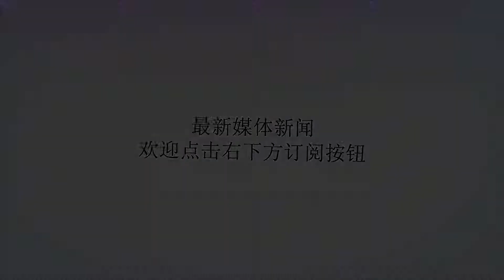法国马赛大楼倒塌死亡人数升至6人 仍有多人被埋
谢谢！当地时间11月5日，法国马赛一栋建筑发生倒塌。5日，马赛市中心发生楼房倒塌事故。负责楼房施工的Liautard公司经理说：“这座建筑曾经得到了很好的维护，是由11个人共同完成的工作，没有发生过任何问题。”但报道称这座楼房的进口前厅2017年曾倒塌。自10月以来，情况愈来愈糟，10月18日，楼房前厅的墙壁又出现裂痕。据住在5楼的租户透露，楼房入口的墙体上有一个“巨大的裂缝”。建筑公司经理解释道：“我们在3天之后进行了干预，维护工作都已经完成。我们也问过是否需要疏散住户，专家和市政官员则告诉我没有问题。”目前，一些居民在救援人员的帮助下，开始逐渐恢复正常生活。悲剧发生后，马赛的许多建筑都开始疏散住户，马赛市中心有60多个酒店房间的105人被转移。